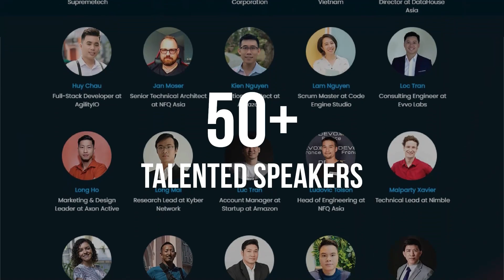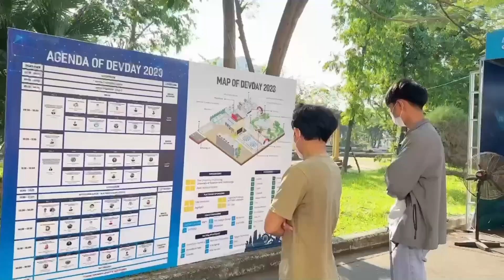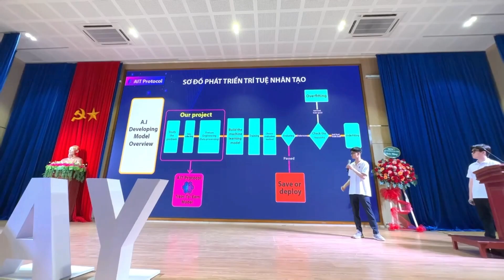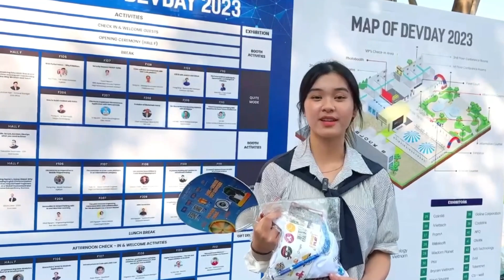DevDay Da Nang 2023 - Inspiring IT movement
DevDay Da Nang 2023 - the 6th season ended successfully on April 22, 2023! The organizing committee would like to sincerely thank the city leaders, more than 45 sponsoring companies and businesses, nearly 50 talented speakers, media partners, and all 3000 participants who together "exploded" for this year's event! At DevDay Da Nang 2023, talented speakers from all over the city, country and even internationally brought forth creative and informative topics, along with exciting activities and attractive gifts! DevDay Da Nang 2023 has become a place to exchange, learn, and seek development opportunities for developers, businesses, students of Science and Technology, and technology lovers! Let's celebrate the success of DevDay Da Nang 2023 and hope that the event will continue to bring great value in the future!